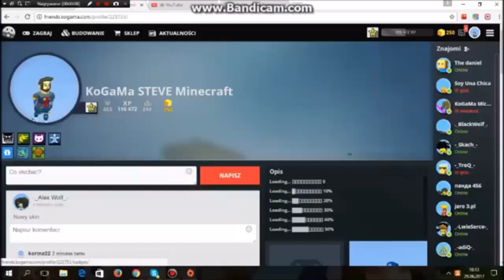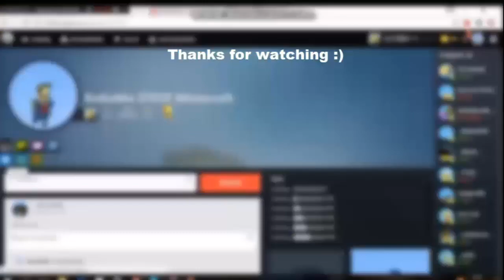KoGaMa - Speed Run - Portal Parkour